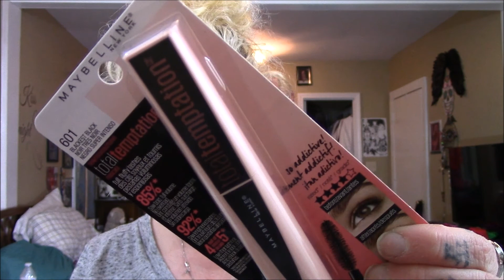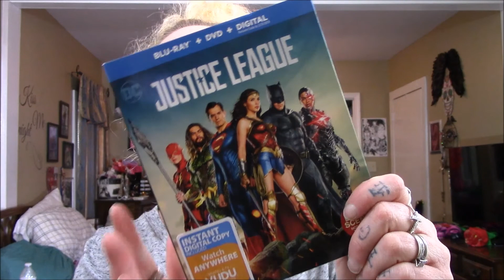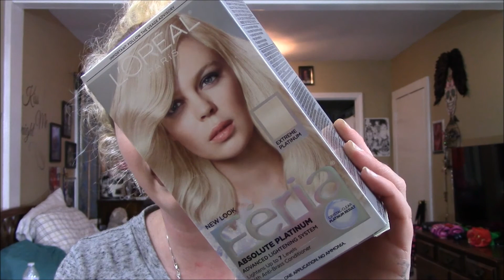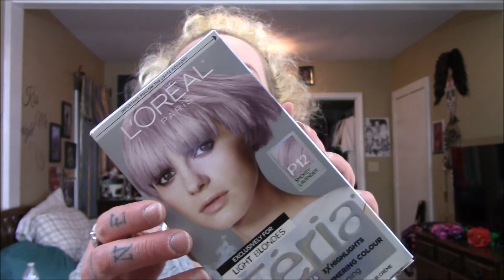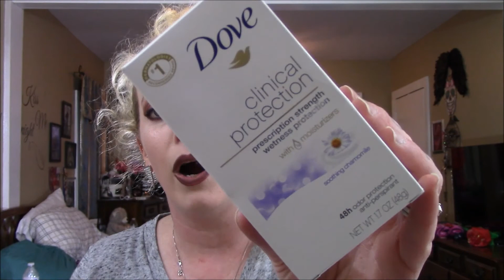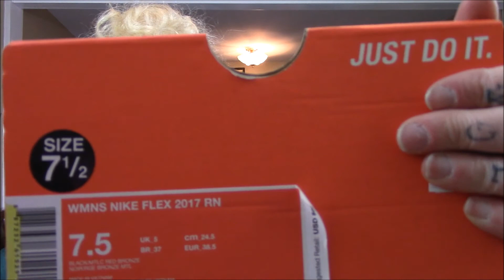Walmart/Shoe Carnival Haul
welcome back yall I went shopping yet once again do I have a problem yessssss lol and in no way am I bragging I just love watching haul videos just to see what interest ppl and what is hot and cute out there... I hope yall enjoy my video and until next time ill see u soon in my next video... XOXO
                REMEMBER YALL ARE BEAUTIFUL XOXO